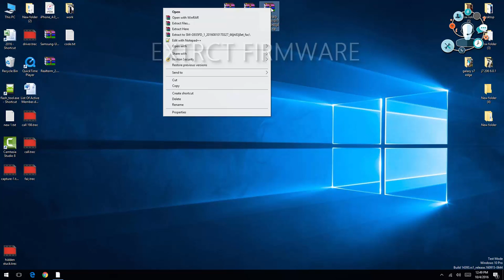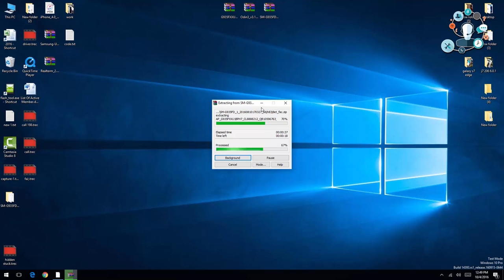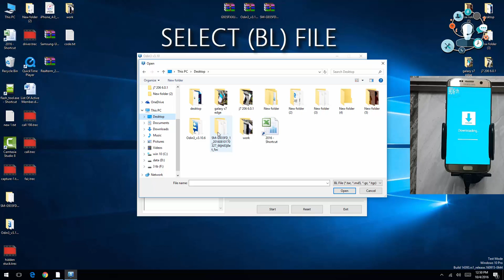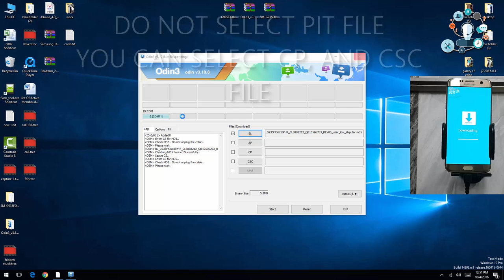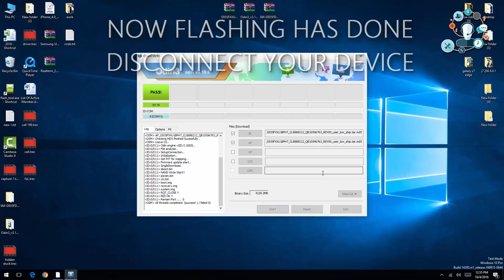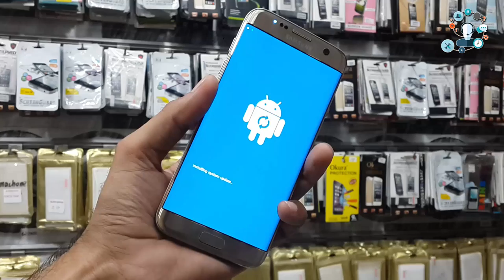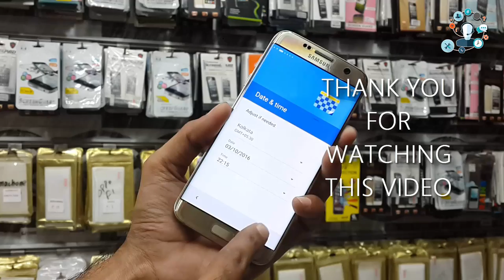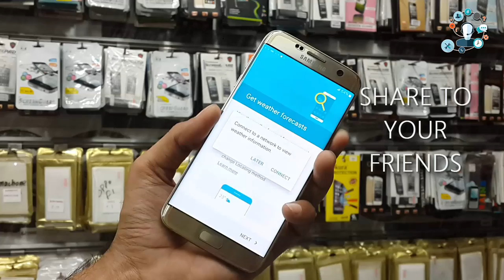How to fix Device does not have DRK Samsung Galaxy S6 Edge G925T G920F Review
How to fix Device does not have DRK Samsung Galaxy S6 Edge G925T G920F

 device does not have drk please install drk first g925t
device does not have drk (device root key) contact to sw pl please flash eng binary then install drk